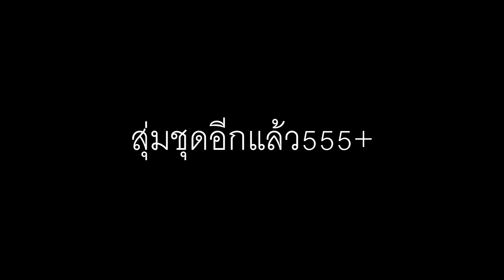Free Fire ฟีฟายเอาชีวิตรอด4vs4 สุ่มชุดใหม่ใช้ปืนใหม่eagle นัดเดียวแตกโคตรโกง!!! ฟีฟาย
ฟีฟายเอาชีวิตรอด4vs4 สุ่มชุดใหม่ใช้ปืนใหม่eagle นัดเดียวแตกโคตรโกง!!! ฟีฟาย

ช่องเพื่อนผมDNAฝากติดตามผลงานด้วยนะ

TAMMERทำคลิป Free Fire
Free Fire freefire free fireสุ่มชุด free fireสกินปืน free fireชุดใหม่ free fireตัวใหม่ free fireโกง free fireเติม free fireสุ่มตัว free fireสุ่มตัวละคร free fireอัพเดทใหม่ free fireโหมดใหม่ free fireสกินใหม่ free fireล่าสุด free fireสุ่มกล่อง free fireโปร free fireโหด free fireสอนรับ free fireฟรี free fireแจก free fireแจกโค้ด ฟีฟายชุดใหม่ ฟีฟายสุ่ม ฟีฟายสกิน ฟีฟายตัวใหม่ ฟีฟายสุ่มตัว ฟีฟายสุ่มกล่อง ฟีฟายอัพเดท ฟีฟายล่าสุด free fire tammer ฟีฟายพี่แตม ฟีฟายtammer